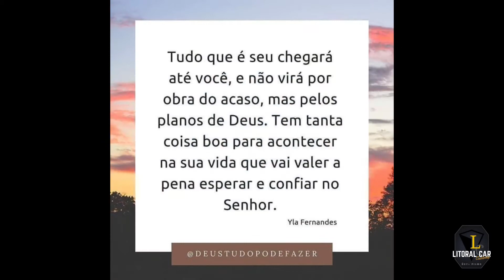TUDO PARA PREPARAR Motor AP - Unboxing especial VW Parati - Especial para o Swap.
Tudo que tem direito para a Paty e ainda estamos com muitas outras coisas em mente. Continuem ligados aqui no canal e acompanhe essa saga.

Se já for inscrito, agradeço. Compartilhe os vídeos c/ seus contatos.
E curta também a nossa página no Facebook 👇🏻👇🏻@LitoralCarCustoms
E nos siga no Instagram 👇🏻
T+ um abraço 👊🏻🤙🏻